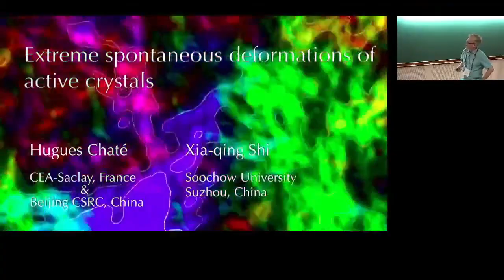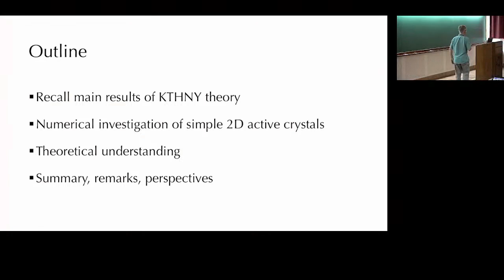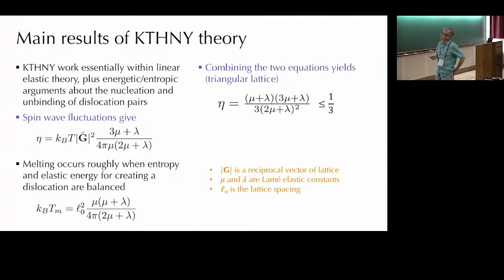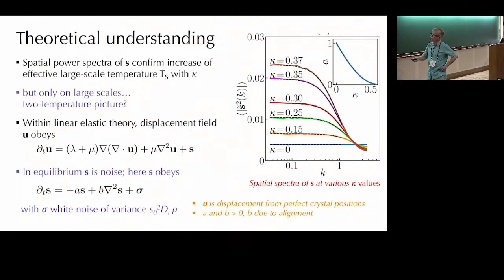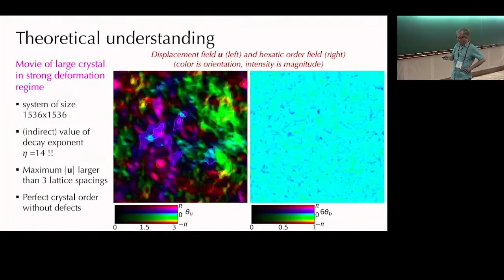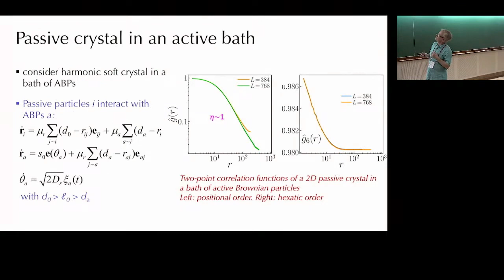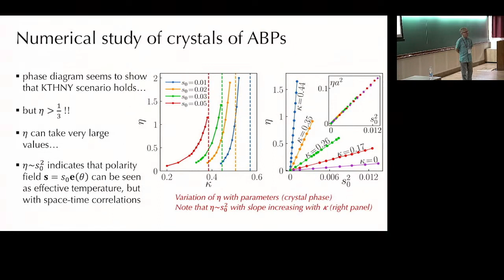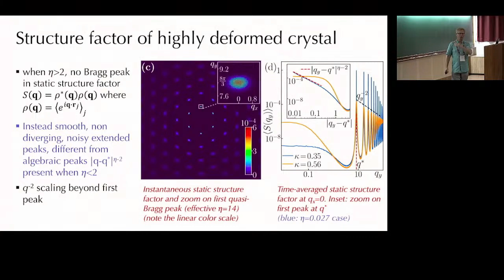Extreme Spontaneous Deformations of Active Crystals by Hugues Chaté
DISCUSSION MEETING

ACTIVE MATTER AND BEYOND

ORGANIZERS: Jean-François Joanny (Collège de France), Vijaykumar Krishnamurthy (ICTS, India), Cristina Marchetti (University of California, Santa Barbara, USA), Gautam Menon (Ashoka University, India and IMSc Chennai, India), Shraddha Mishra (Indian Institute of Technology (BHU), Varanasi, India), Madan Rao (NCBS, India) and Prerna Sharma (IISc, India)

DATE & TIME: 06 November 2023 to 10 November 2023

Active matter is a novel class of driven nonequilibrium systems wherein a many-body system with an energy throughput consumes and dissipates energy at the level of the individual units. This field has grown in prominence in the last couple of decades with immense applicability in diverse areas such as granular and glassy systems, control theory, and biological systems. Many biologically crucial processes, such as the dynamics in the cellular cytoskeleton, the collective motion of cells, the progression of cancer, and the large-scale migratory behavior of bird flocks, mammal herds, ants, and fish schools have been modeled within the active matter framework.

The meeting will feature research talks that will discuss recent progress in the field. Additionally, several pedagogical talks will provide a broad overview for young researchers in the country and help develop an appreciation for the significant new developments. The meeting will provide ample opportunities for young researchers to interact with the speakers along with poster sessions to enable stimulating discussions.

Prof. Sriram Ramaswamy will be delivering three Infosys-ICTS Chandrasekhar lectures as part of this meeting. Considering the profound and pioneering contributions of Prof. Sriram Ramaswamy in developing the field of active matter and nurturing the younger generations, we plan to have a special session felicitating him during this meeting.